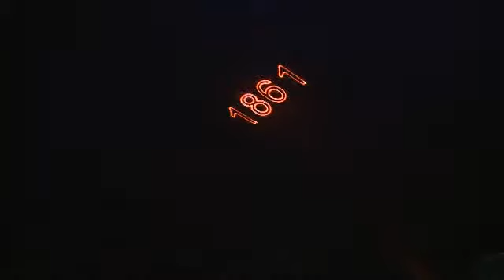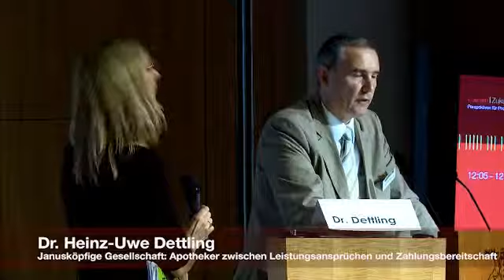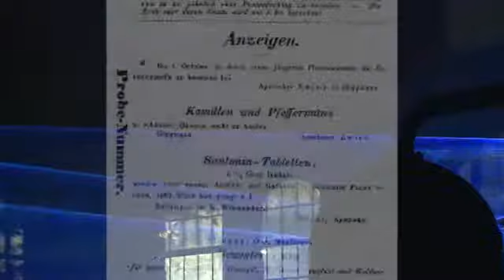150JahreDAZ DER TAG NEU